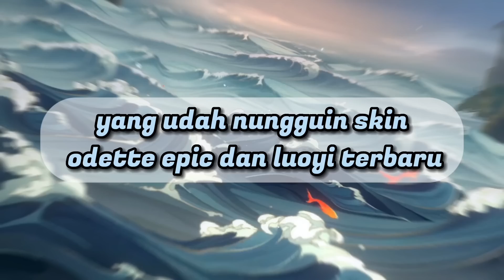DI KATAIN CUMA BISA MAGE !!! SINI KITA BUKTIIN KITA BISA LANE LAIN !!!